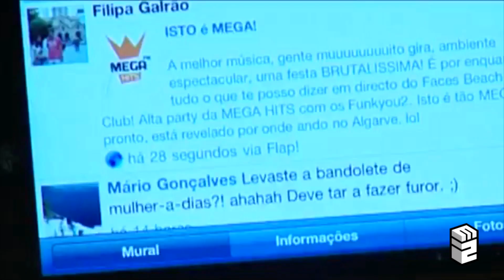E2: Panorâmica com Filipa Galrão - Ep.: 315